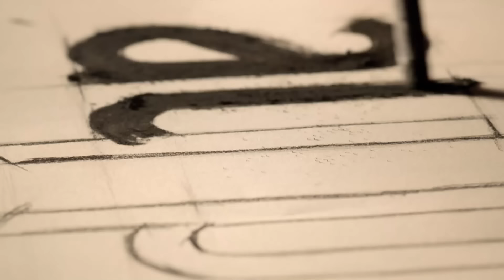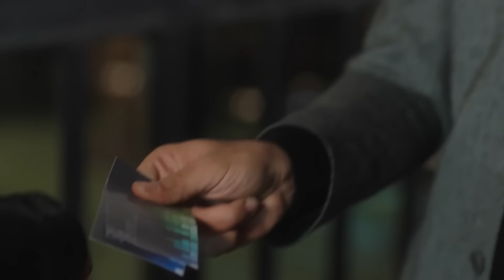Alas de Amor Capitulo 36 (Doblado En Español)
Leyla, que no tiene a nadie más que a su bebé a pesar de la muchedumbre a su alrededor… Alper, que ha sido traicionado por todas las personas a las que conocía como amigos o amores… Y Haşmet, que será un hito para estas dos vidas. La vida les unirá a Leyla y Alper en una escena de escape.

Leyla (Seda Bakan) vive en Alemania y tiene que volver a la casa de su padre con su bebé después de haber rompido con su marido. La historia empieza cuando el camino de ella se cruza con el de Alper, (Kadir Doğulu) que tiene un restaurante en Estambul. El papel de Haşmet, que es muy amigo del padre de Leyla, un carácter fuerte y pudiente, lo interpreta Mustafa Üstündağ. Leyla sueña con un futuro con Haşmet para el futuro de su bebé pero en una noche en la que su vida se encuentra en un lío de problemas, conoce a Alper. El carácter Canan, al que interpretará Dolunay Soysert, será la seguidora de todo el proceso y tratará de meterse en sus vidas de vez en cuando.

Reparto: Kadir Doğulu, Seda Bakan, Mustafa Üstündağ, Dolunay Soysert, Kadir Çermik, Mahperi Mertoğlu, Bihter Dinçel, Aslı Orcan, Bedia Ener, Naz Sayıner, Emir Çubukçu, Cemil Büyükdöğerli, İlayda Alişan, Güven Hokna, Mine Kılıç, Bahadır Vatanoğlu, Tevfik Erman Kutlu, Lavinya Ünlüler, Serdar Özer, Gülper Özdemir, Halil Ergün

ETIQUETA
PRODUCCIÓN: AY YAPIM
PRODUCTORS: KEREM ÇATAY, PELİN DİŞTAŞ
DIRECTOR: MESUDE ERARSLAN
GUIÓN: DENİZ AKÇAY KATIKSIZ